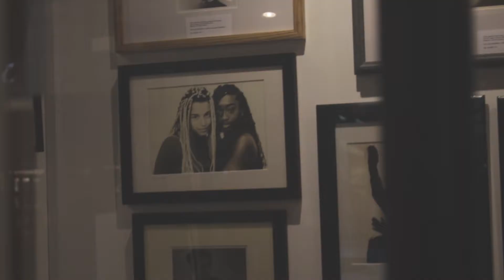Best Things About Oxford | Culture Calling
Culture Calling visited Oxford’s Covered Market to ask locals their favourite things about the university city. What is your favourite thing about Oxford?

Visit our websites for free recommendations on the very best arts and culture events in London and around the UK: